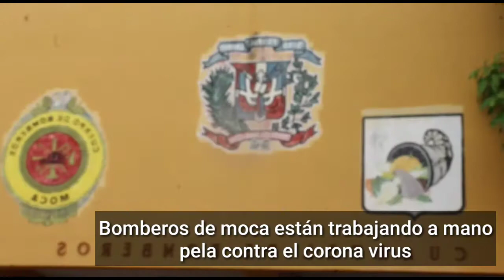A mano pela le tan entrando en moca